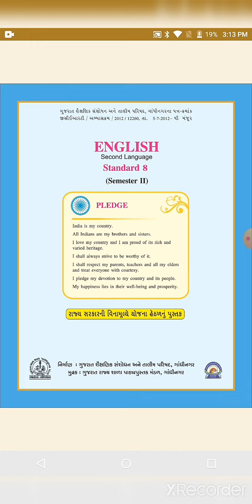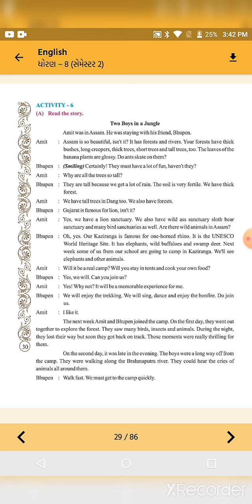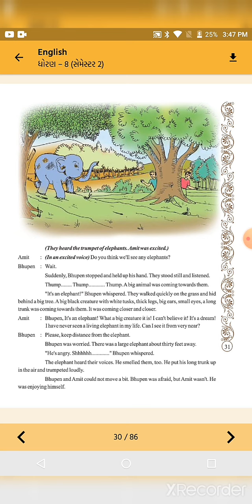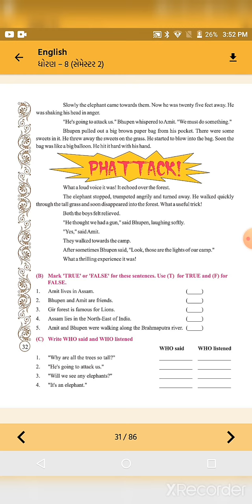std 8 English unit 3